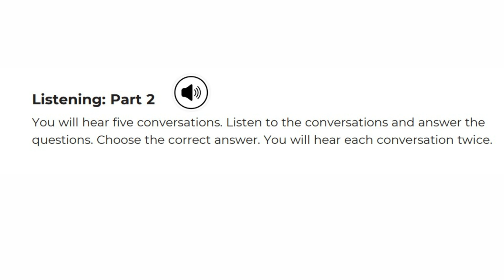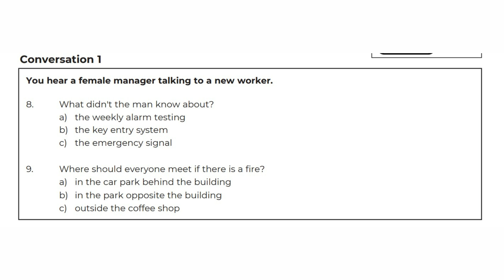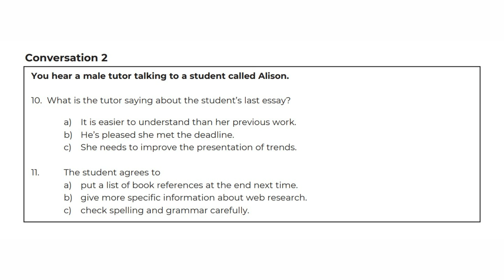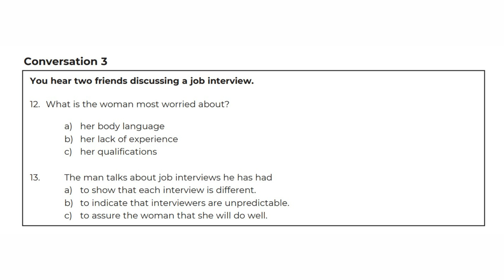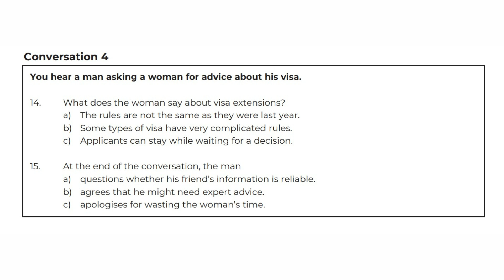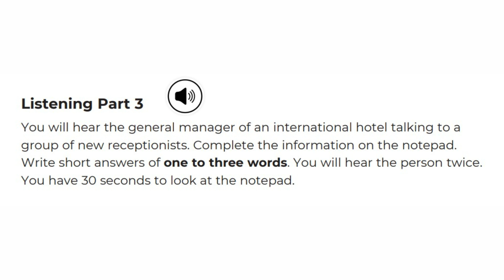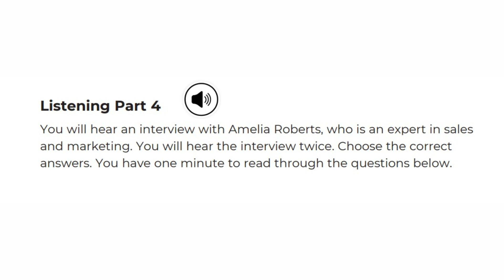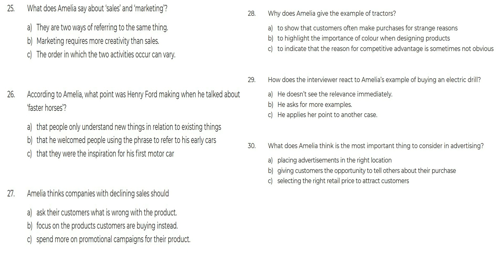Language Cert Listening Practice Test | Level B1 To C1 | General Language Cert listening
In this informative video, viewers will engage with a listening practice test tailored for language learners at levels B1 to C1. The content is aligned with the General Language Cert standards, offering a structured approach to developing listening comprehension. Participants will have the chance to practice with various audio clips, enabling them to refine their skills and prepare effectively for language assessments.